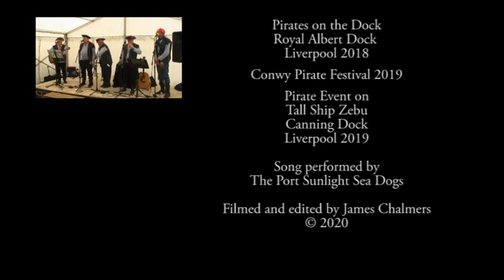Being a Pirate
This video is a compilation of footage taken at three different pirate events.  Pirates on the Dock 2018, Conwy Pirate Festival 2019, and an alternative event on board Tall Ship Zebu after the 2019 Pirates on the Dock was cancelled.   I've set this to the song "Being a Pirate" performed by the Port Sunlight Sea Dogs.   I made this video for something creative to do during the corona virus lockdown